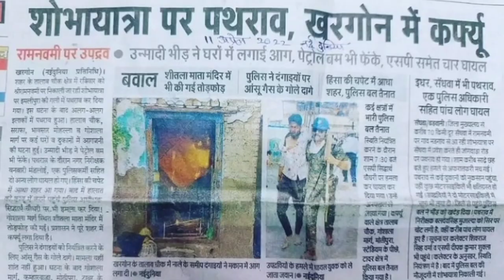यूपी मे शांति से पुरी हुई रामनवमी🔥🔥uttarpradesh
फिल्हाल ये अच्छी खबर है कि कोई हिंसा नहीं हुयी है...आशा है आगे भी शांति बनी रहे🙏🙏